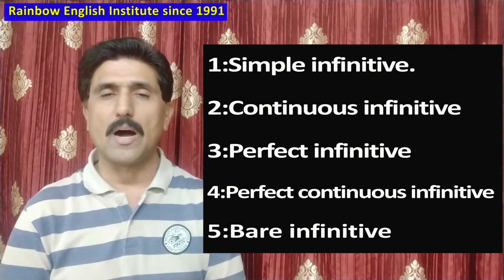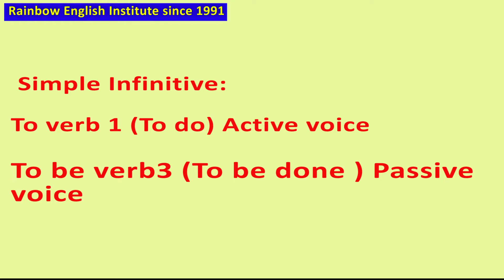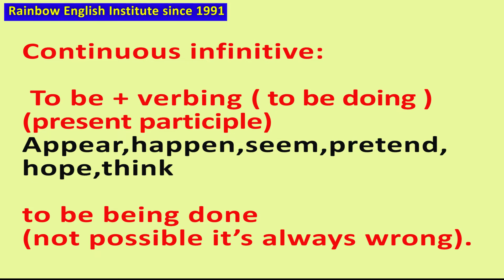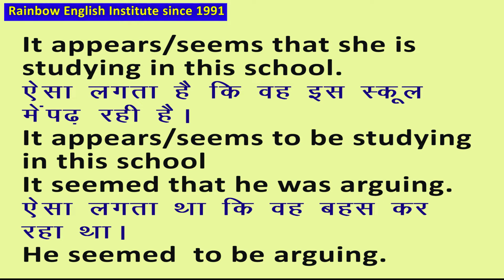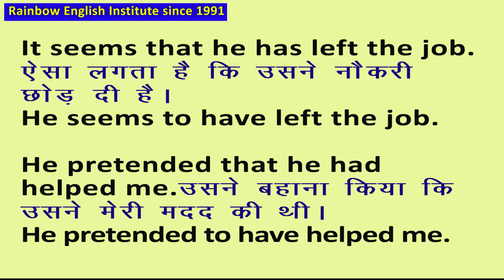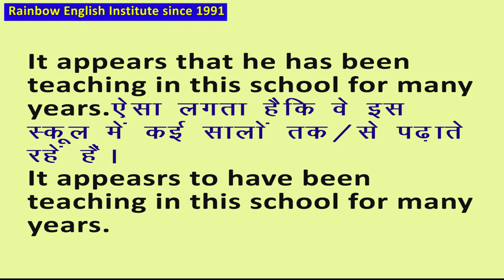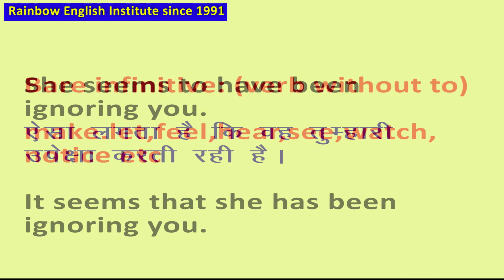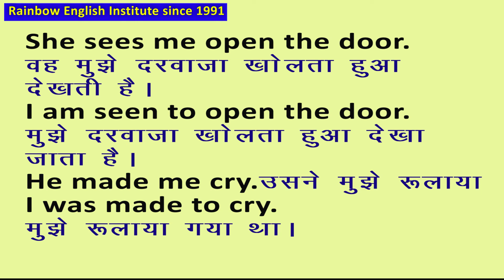All kinds of infinitives,simple infinitives,continuous infinitives,perfect infinitives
In this important video you will learn All kinds of infinitives,simple infinitives,continuous infinitives,perfect infinitives and its grammar with many Hindi and English examples please watch the video till end,Hello friends,I Deepak Chauhan from Rainbow English Institute since 1991.welcomes you in this video friends please support us by liking,sharing and subscribing our channel, so that we may be motivated to make new and knowledgeable videos,Thanks a lot for being the part of my channel,your feedback and suggestions are welcome.Please do write on comment box to improve or update.